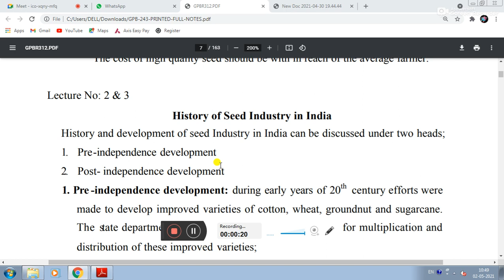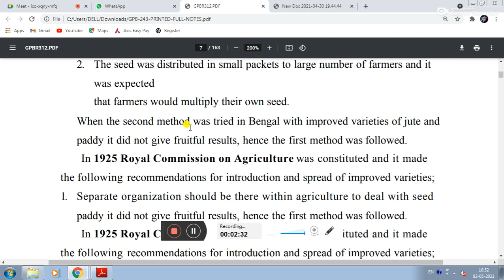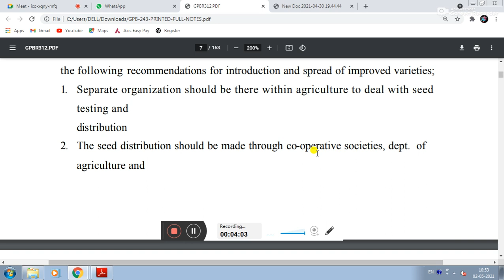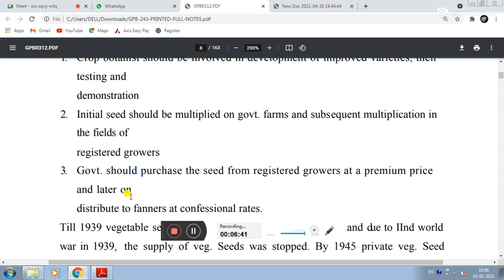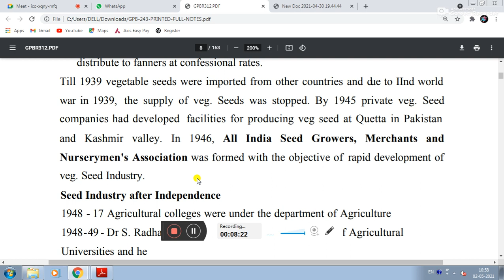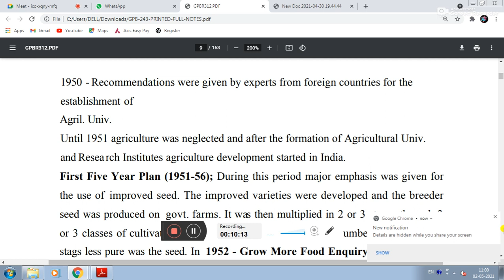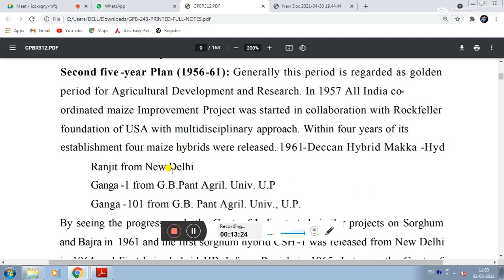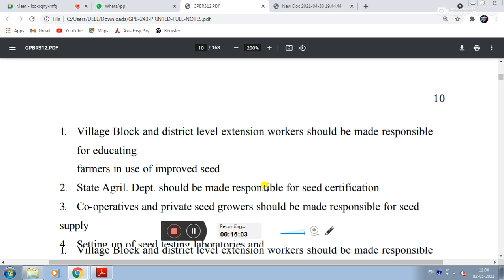Lecture 2 - History Of Seed Industry || GPB 243